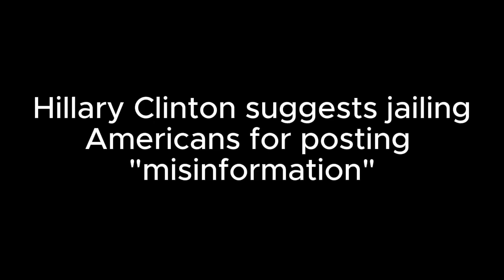Hillary Clinton decided to show her true face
Hillary Clinton let it slip while answering Rachel's questions